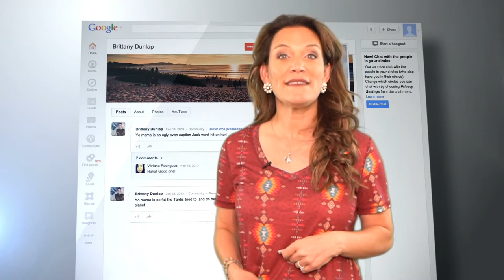Exposure is THE KEY Even in a Sellers Market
Exposure is everything! So how do we, as agents, get the most exposure for your property when it is for sale. Of course you, as the seller want the most money possible.  By exposing your home to the masses:  through social media marketing, retargeting and client attraction marketing.  We have been using this type of marketing for years and we know it works! Our clients know it works!  Watch for more info.  We can't wait to use this process for you and your home too!